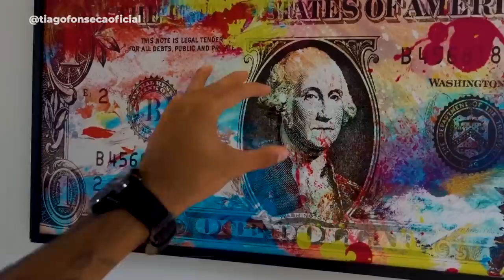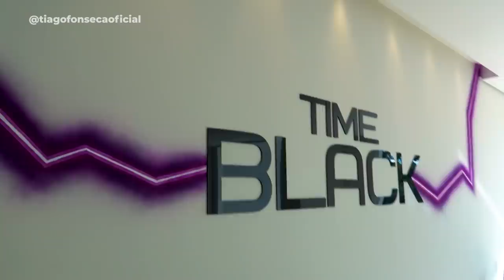TOUR PELA MANSÃO BLACK - Tiago Fonseca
Nesse vídeo fizemos um tour pela MANSÃO BLACK e mostramos também um pouco mais dos participantes do TIME BLACK.